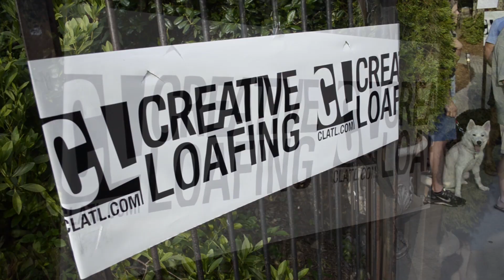CL's 2015 Margarita Wars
Video by Brandon English.